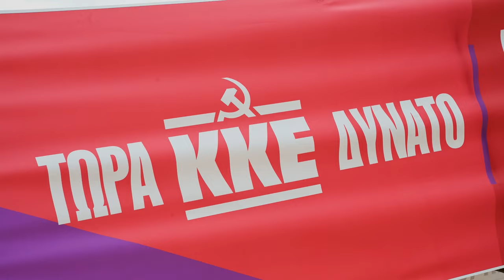Κ. Παπαδάκης: «Στις 9 Ιούνη ψηφίζουμε για όλα, για ένα πολύ πιο δυνατό ΚΚΕ στις ευρωεκλογές»